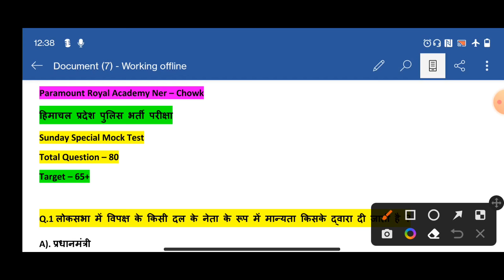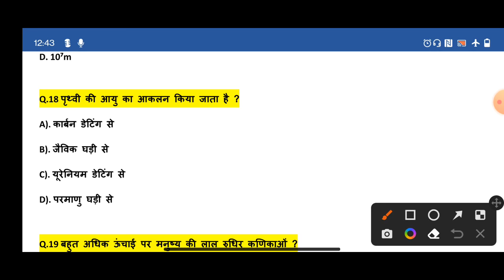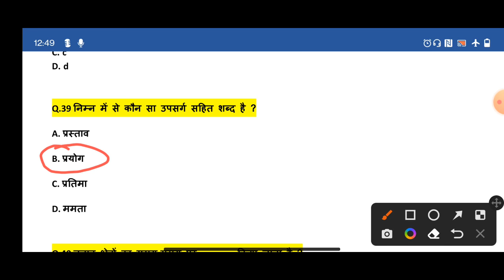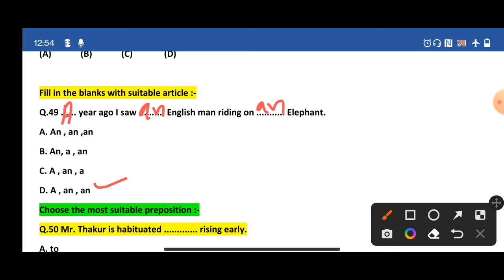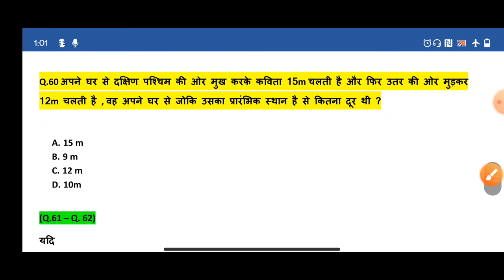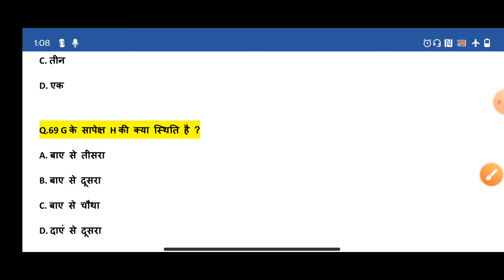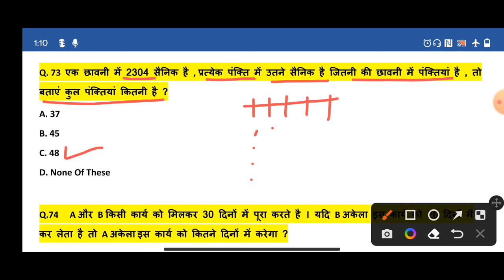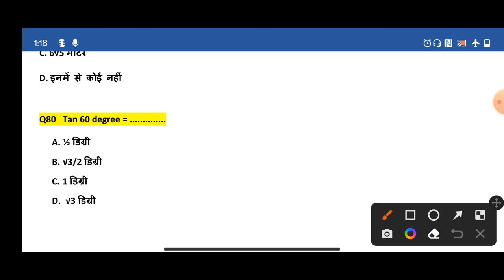HP Police Model Test Paper 2022|| HP Police Mock Test 2022 || With PDF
Mock Test-2

साथियों उम्मीद करता हूं कि आपको हमारा वीडियो अच्छा लगा होगा । Paramount Royal Academy Ner-Chowk में वैसे तो ऑफलाइन क्लासेज भी चल रही है पर आप लोगो की कुछ हेल्प हो जाए इसी मक़सद से आपके लिए मॉक टेस्ट लाए जा रहे है ।
साथ ही साथ यदि आप Army की तैयारी करने के इच्छुक है तो Academy में Morning Session में Army Physical की तैयारी भी करवाई जाती है ।